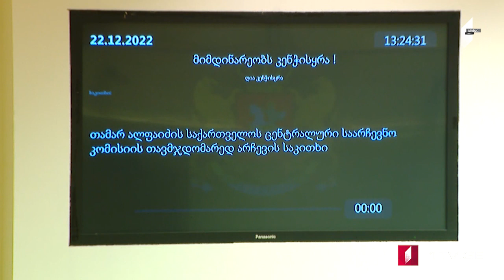Azərbaycan dilində MOAMBE xəbərlər buraxılışı – 22 Dekabr 18:00